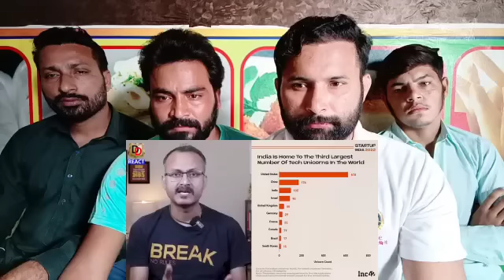Islamic Mulk Pakistan me Halal hote Pakistani I इस्लामिक मुल्क पाकिस्तान में हलाल होते पाकिस्तानी